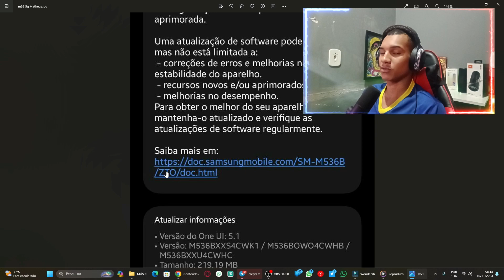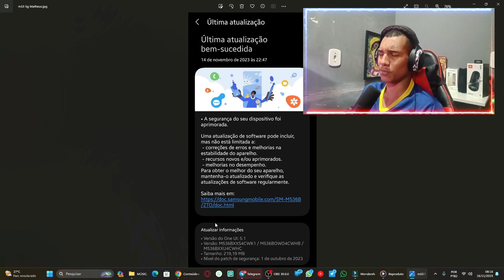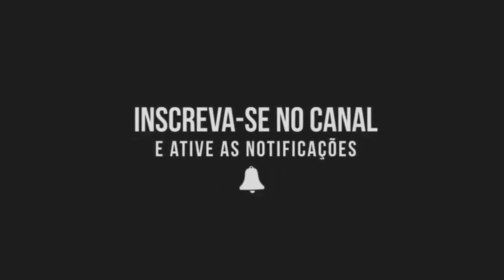🔥Pode BAIXAR! Nova ATUALIZAÇÃO JÁ ESTÁ Disponível PARA ESSE GALAXY M - CONFIRA! 😍